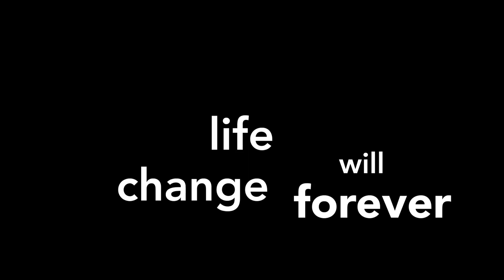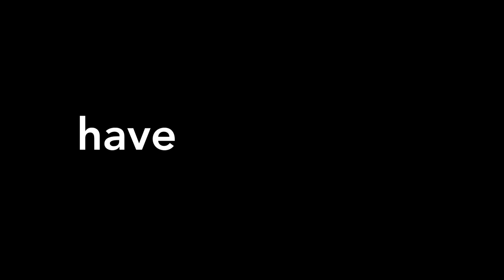Willpower in 114 Seconds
DON'T BLINK!

In 114 seconds your life will never be the same.  All you have to do is not blink.